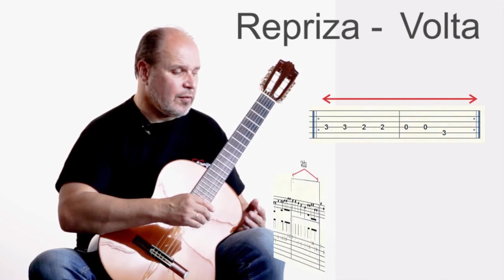EKOLOGINIS MOKĖSTIS. Mokomės groti gitara!